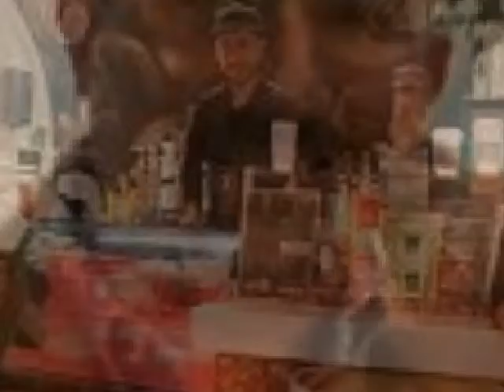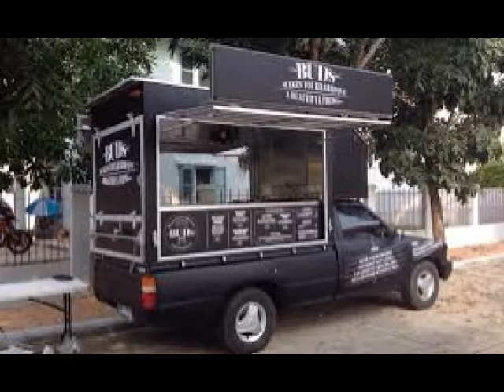Los food trucks se han convertido en la primera oferta...: Luis Elvira